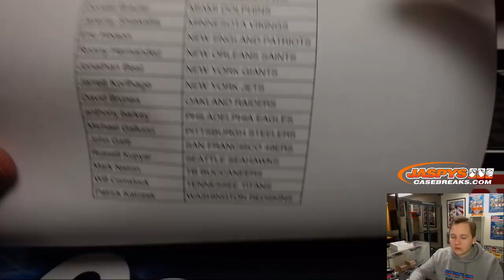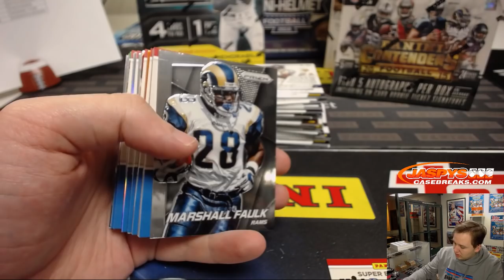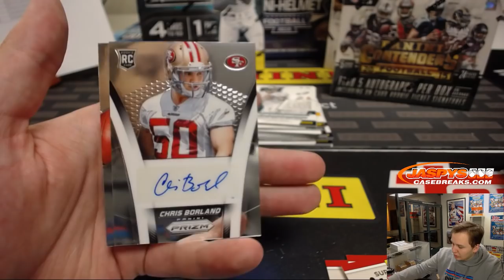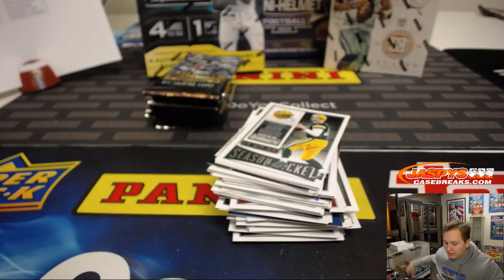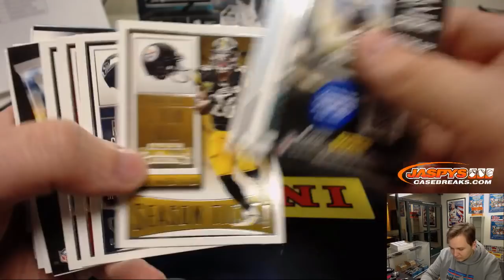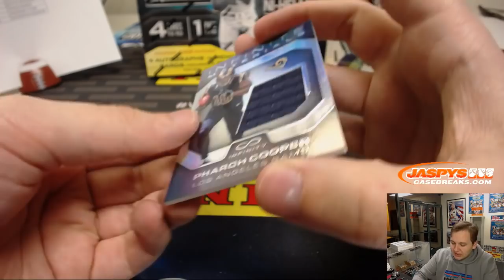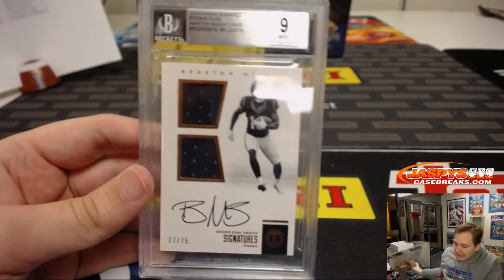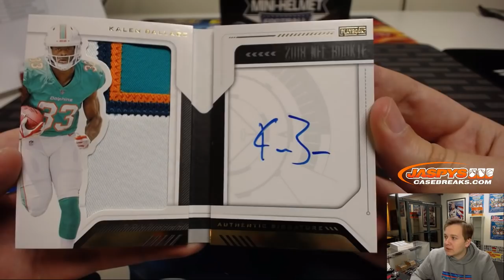1/1 COACH Auto!!! 1/6/19 - Jaspy's 7-Box Wild Card Football Mixer #6